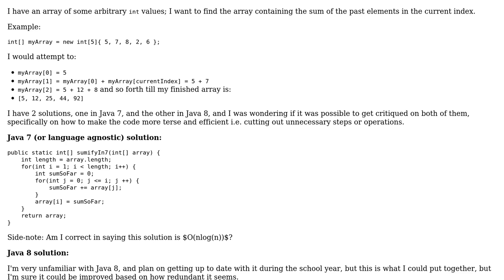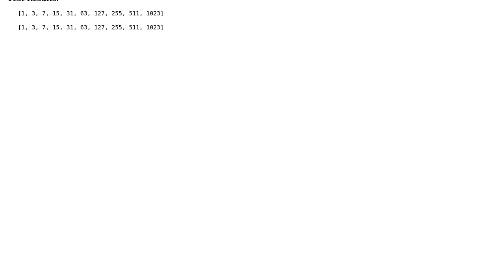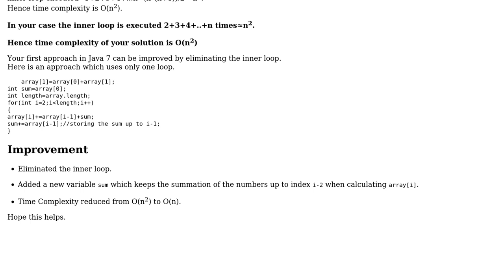Code Review: Java 8 find array of countup sums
With thanks & praise to God, and with thanks to the many people who have made this project possible! | Content (except music & images) licensed under CC BY-SA | Music | Images & others | With thanks to user Netero user aakansha user 200_success and the Stack Exchange Network Trademarks are property of their respective owners. You are responsible for your own actions.